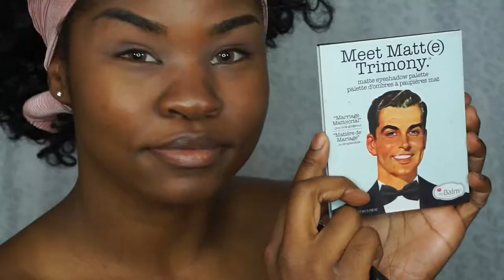The Get Down | Official Makeup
The Get Down Inspired Makeup Look!